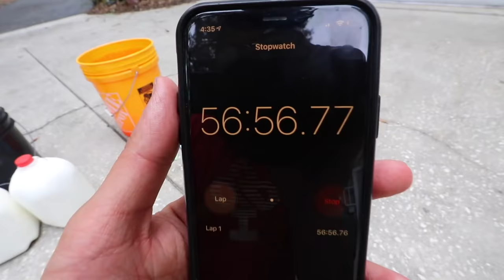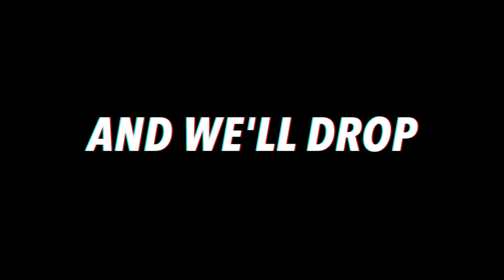LAST TO LEAVE STRAIGHT JACKET WINS $1,000 (Challenge)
The Ireland Boys did another Last to Leave Challenge WINS $1,000. This time it was last to leave straight jacket wins $1,000 and they did a bunch of competitions and challenges to compete for the win! While in the straight jacket they had to do epic dares and compete against each other in challenges. What other last to leave challenges do you want to see us do... let us know and we will try to do them! Hope everyone has a blessed day and chases their dreams!